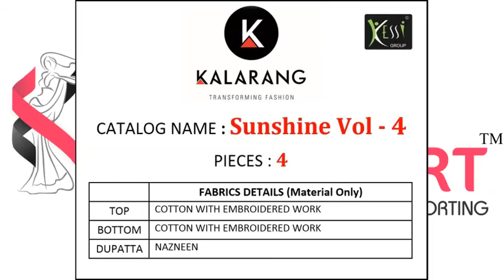Kessi Kalarang Sunshine Vol-4 Catalog at Cheapest Price online in Textile Mart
Kessi Kalarang Sunshine Vol-4
TOTAL DESIGN:4
PER PIECE RATE:499
FULL CATALOG RATE:1996
Type:Dress Material

Fabric Description :
Top:Cotton With Embroidery Work
Bottom:Cotton With Embroidery Work
Dupatta:Nazneen